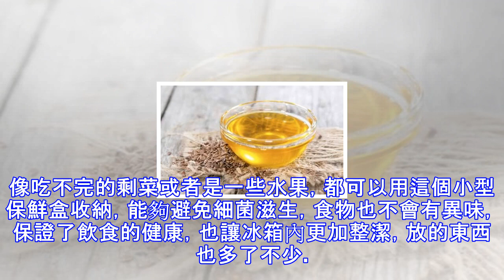雞蛋放冰箱還是很容易壞？家政阿姨教你一妙招，雞蛋保鮮更長久！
夏天天氣炎熱，食物要是沒有正確的保鮮方法，真的是隔天就會壞，所以很多人都會一股腦把所有的食物都往冰箱放，可是冰箱也不是萬能的啊，就拿雞蛋來說，明明放進冰箱裡了，可還是不出幾天就變質了。如果你認為把雞蛋放進冰箱可以保鮮，那真是大錯特錯了，家政阿姨說要想讓雞蛋的保鮮時間更長，可是試試下麵這些小妙招，效果很好。剛剛買回來的雞蛋存放的時候最好是小頭在下，大頭在上，這樣做可以讓蛋黃往上浮，可以防止微生物侵入到雞蛋裡麵，讓蛋黃貼近氣室，以免和蛋殼接觸，保證雞蛋的營養不會流失。雞蛋買回來要是上麵有髒東西的話，不要直接用水洗，水洗會把雞蛋殼表麵的膠狀物質洗掉，這樣會導致細菌入侵，讓雞蛋更容易變質，最好是用紙巾...